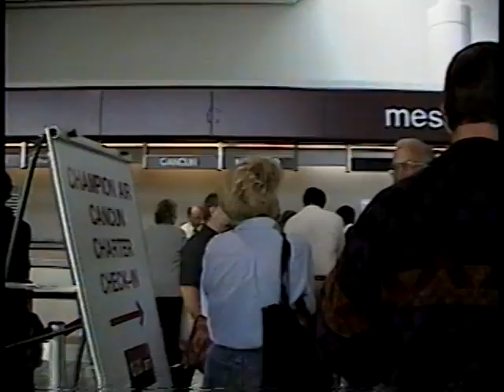VTS 01 5